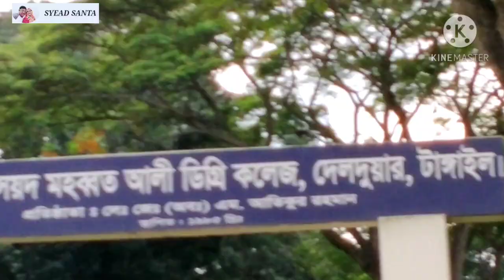দেলদুয়ার জমিদার বাড়ি,টাঙ্গাইল - Vlog -2 Delduar Jomidar Bari Tangail - SYEAD SANTA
Delduar Jomidar Bari, Tangail. দেলদুয়ার জমিদার বাড়ি বাংলাদেশের ঢাকা বিভাগের টাঙ্গাইল জেলার অন্তর্ভুক্ত দেলদুয়ার উপজেলায় অবস্থিত এক ঐতিহাসিক জমিদার বাড়ি।

ইতিহাসঃ
দেলদুয়ার জমিদার বাড়িটি অনেকের কাছে নর্থ হাউজ নামেও পরিচিত। তবে জমিদার বাড়িটি কবে বা কখন প্রতিষ্ঠিত হয়েছে সে সম্পর্কে কোনো তথ্য পাওয়া যায়নি। আমরা সচারচর দেখে থাকি বা জানি যে, বেশীরভাগ জমিদাররাই ছিলেন হিন্দু ধর্মাবলম্বী। কিন্তু এই জমিদররা ছিলেন ইসলাম ধর্মাবলম্বী। যাদের পূর্ব পুরুষরা এখানে আফগানিস্তান থেকে এসেছেন। জমিদার বাড়ির প্রতিষ্ঠাতা হলেন ফতেহদাদ খান গজনবী লোহানি। জমিদার বংশধররা তাদের পূর্ব পুরুষ আফগানিস্তানের গজনী থেকে আসার কারণে তাদের নামের শেষে গজনবী লোহানি খেতাবটি ব্যবহার করতেন। জমিদার বাড়ির জমিদারদের মধ্যে দুজন ছিলেন খুবই আলোচিত সনামধন্য জমিদার। যারা ছিলেন দানবীর, উচ্চশিক্ষিত ও ব্যবসায়ী। তারা হলেন স্যার আবদুল করিম গজনভি এবং স্যার আবদুল হালিম গজনভি। আব্দুল হাকিম খান গজনবী ও করিমু নেসা খানম চৌধুরানীর সন্তান ছিলেন তারা দুইজন। তাদের মাতা করিমুন নেসা ছিলেন বাঙালি নারী জাগরণের অগ্রদূত ও কবি বেগম রোকেয়ার বোন। তখনকার সময় তারা ছিলেন উচ্চ শিক্ষিত।

জমিদার বাড়ির অবকাঠামোঃ
চারদিক দিয়ে দেয়ালবেষ্টিত একতলা বিশিষ্ট জমিদার বাড়িটি ঔপনিবেশিক স্থাপত্যশৈলীর আদলে তৈরি করা। জমিদার বাড়ির সামনের দিকে রয়েছে পারিবারিক কবরস্থান। পূর্ব-দক্ষিণ কোনে রয়েছে একটি মসজিদ। পূর্ব পাশে বসার জন্য রয়েছে লোহার গার্ডেন চেয়ার, গোল টেবিল এবং পাশেই রয়েছে কৃত্রিম পানির পেয়ারা। বাড়ির পিছন দিকে রয়েছে আম বাগান এবং বাগানের মাঝখানে রয়েছে টালির দোতালা শেড। ধারণা করা হয় এটি ছিল বাড়ির মহিলাদের জন্য আড্ডাখানা।

বর্তমান অবস্থাঃ
অন্যান্য জমিদার বাড়ির মত এই জমিদার বাড়িটি পরিত্যক্ত বা অবহেলা অযত্নে নেই। জমিদার বাড়িটি দেখাশুনা করার জন্য একজন কেয়ারটেকার আছেন। তাই এখনো জমিদার বাড়িটি আগের মতই ভালো অবস্থায় আছে।

যোগাযোগব্যবস্থাঃ
ঢাকা মহাখালী থেকে টাঙ্গাইল জেলায়। তারপর সেখান থেকে দেলদুয়ার উপজেলায়। সেখানেই দেলদুয়ার জমিদার বাড়িটি অবস্থিত।

Share your world with SYEAD SANTA!